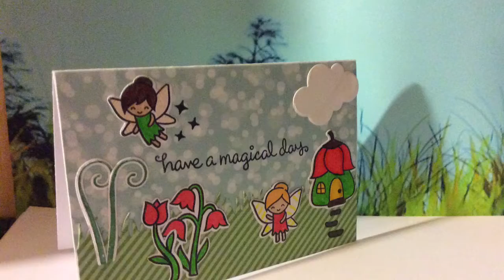Fairy themed card tutorial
A fun card that I made with Lawn fawn stamps, dies and paper :)